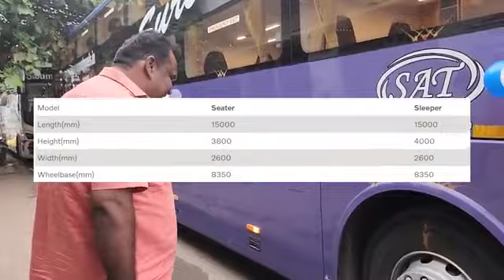இந்தியாவின் முதல்( best Indian Volvo bus